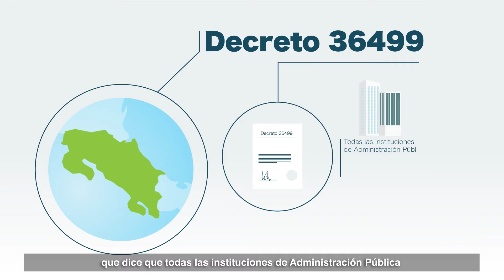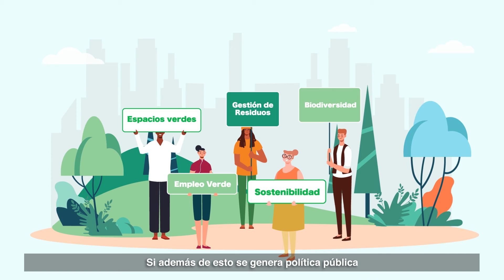Programa de Capacitación EPD - Módulo 7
Módulo 7: Sostenibilidad ambiental y buenas prácticas de gestión ambiental en las instituciones y su oferta programática

El Programa Conjunto: Fortalecimiento de la Estrategia Puente al Desarrollo (EPD), es una iniciativa entre el Gobierno de Costa Rica y las Naciones Unidas que busca romper el ciclo de la pobreza a nivel local y potenciar la autonomía económica de las mujeres a través de soluciones basadas en la naturaleza.
Este programa tiene como una de sus dimensiones el trabajo con instituciones parte de la EPD, con las cuáles se mejorará las capacidades y articulación institucional del sistema de protección social a nivel central y local.
Como parte de las estrategias para el apoyo institucional, desde el Programa Conjunto se ha diseñado el Programa de Capacitación para personas funcionarias de la EPD, el cual constituye una herramienta teórica y pedagógica para que la gestión de las instituciones sea más integral, con enfoque de género interseccional y de sostenibilidad, y que continúe contribuyendo a la erradicación de la pobreza en el país y el bienestar de las personas.
El diseño del programa constituye 8 módulos de formación sobre temas vinculados al ejercicio diario de las personas funcionarias y su relación con quienes son usuarias y usuarios de los programas y servicios de las instituciones.